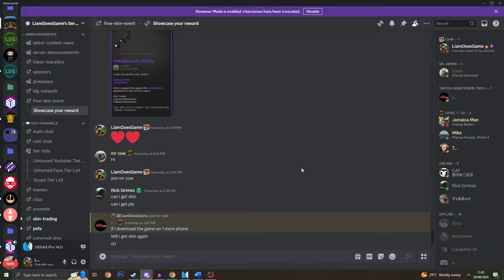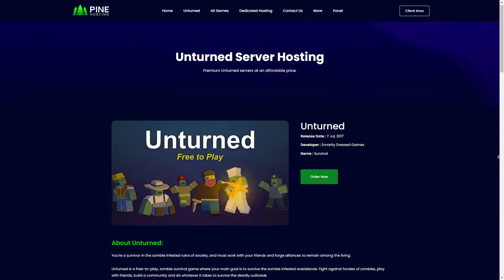HOW A 8500 HOUR PLAYER DOMINATES UNTURNED IN 24 HOURS...